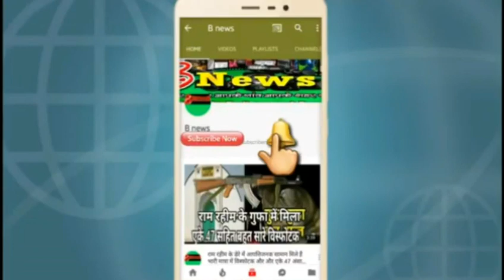श्रीदेवी की रहस्य से खुला पर्दा बोनी कपूर ने चौंकाने वाली बात कही जिसे सुनकर आप हो जाएंगे हैरान